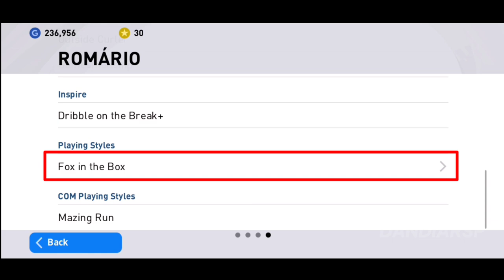M. PREUSS 5221 MANAGER REVIEW | NEW CHELSEA MANAGER | PES 2021 MOBILE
IN THIS VIDEO, I'VE SHOWN M. PREUSS 5221 MANAGER REVIEW.HE IS A CHELSEA MANAGER IN PES 2021 MOBILE.LETS WATCH THE REVIEW.❤️

M. PREUSS pes 2021
M. PREUSS 5221 manager review
Best manager for online & friendly match
Best manager for Tournament
TUCHEL review pes
T. TUCHEL pes 2021 mobile
PES 2021
PES 2021 Mobile
PES Mobile
Defence Tips
Attack Tips
Pes dandiarsp